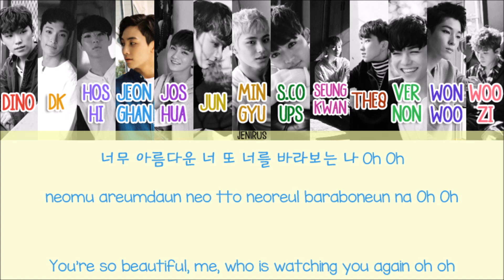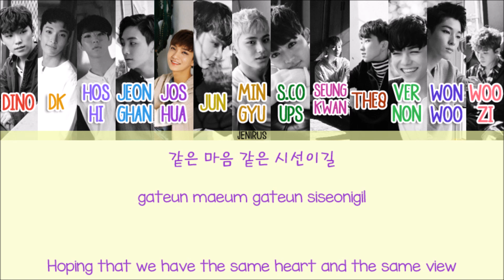Seventeen - BoomBoom (붐붐) [Han/Rom/Eng] Picture + Color Coded Lyrics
Artist: Seventeen
Song: BoomBoom (붐붐)
Album: Going Seventeen

-Credits-
Korean: klyrics
Rom: klyrics
Eng: kpopviral
Color Code: me (sorry for any mistakes)

-Tracklist-
01. BEAUTIFUL
03. HIGHLIGHT
04. 기대
05. 빠른 걸음
06. 몰래 듣지 마요
07. 글쎄
08. 웃음꽃

-Color Code-

note: sorry y'all can barely see seungkwan, it's hard to fit all of them okay